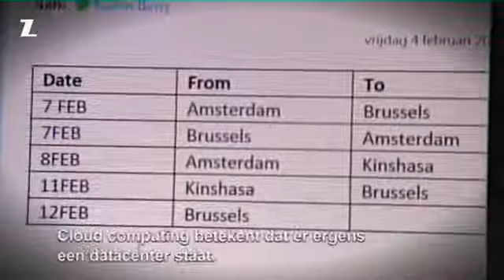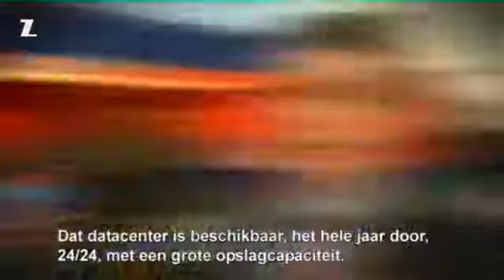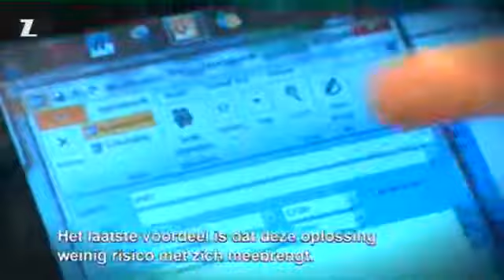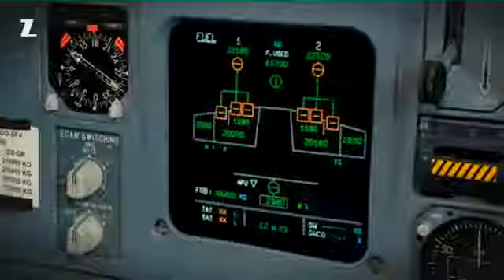Brussels Airlines over cloud computing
Een reportage over hoe cloud computing de organisatie bij Brussels Airlines efficiënter kan organiseren.